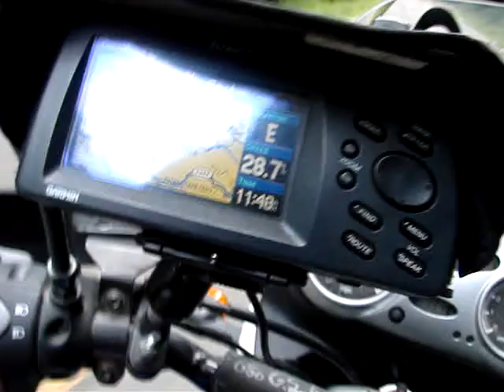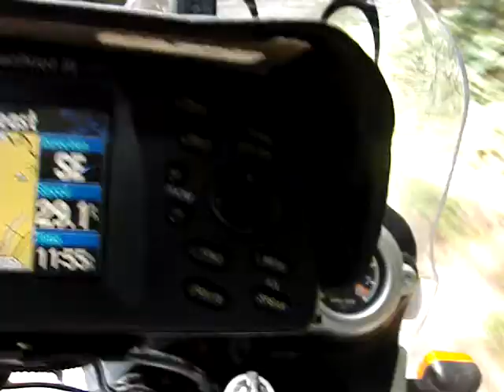Double Island Road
North Carolina has some of the best motorcycle roads in the USA